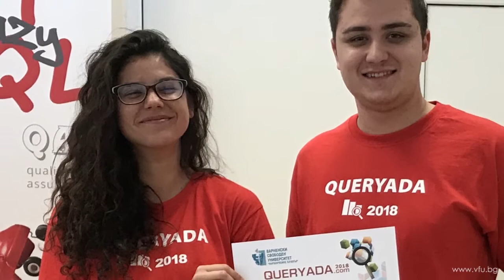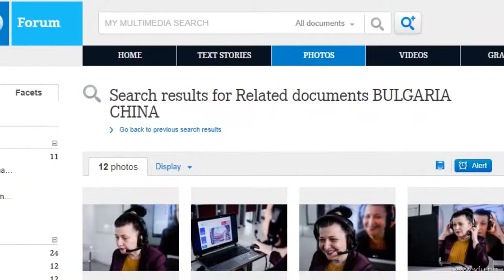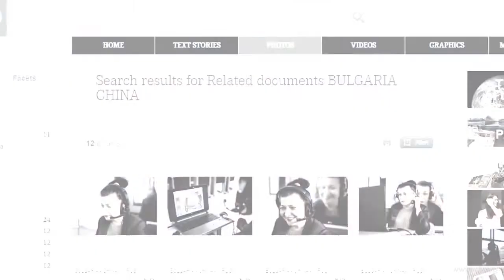Факултет МИА / Катедра "Информатика" / Промоция 2020